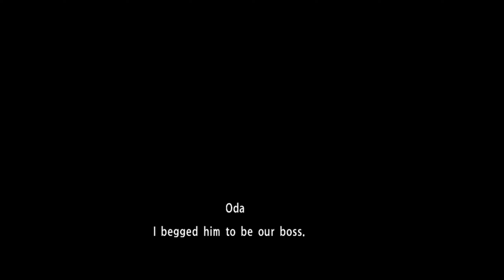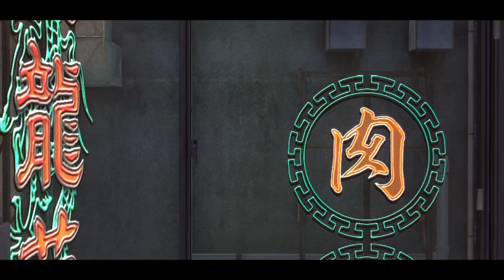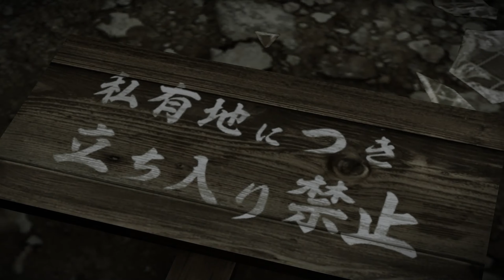YAKUZA 0 - PART 7 [KIRYUU KAZUMA SIDE] - Gameplay Walkthrough - [NG+]